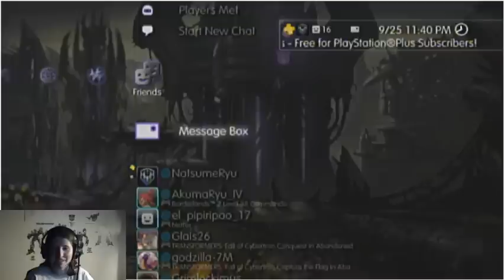Natsume Upgrades Her FoC Characters!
Come Watch My Livestream!